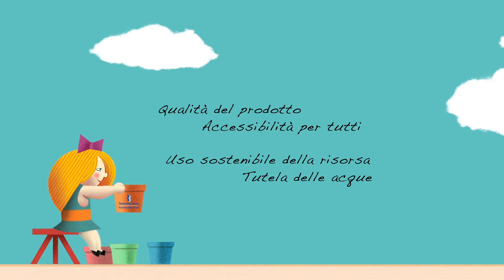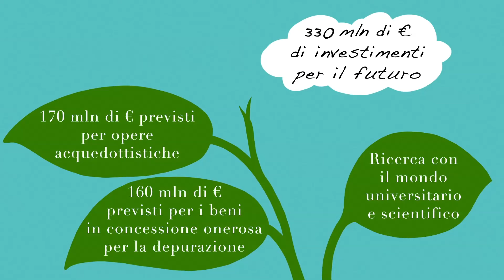Romagna Acque in un minuto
Chi è Romagna Acque? Cosa fa?
Una presentazione animata del 2015 racconta in poco più di un minuto la mission e l'anima della Società che si occupa di gestire il 100% della risorsa idrica romagnola.